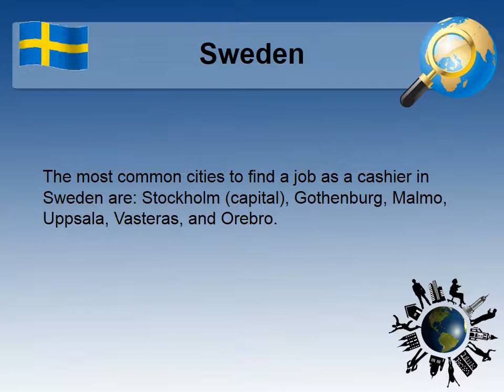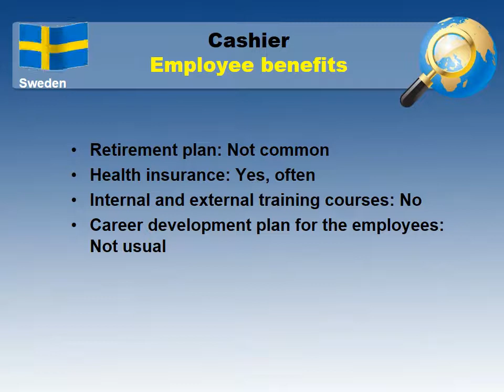Cashier Salary in Sweden - Jobs and Salaries in Sweden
What wage / salary does Cashier make in Sweden?
How to find a job as Cashier in Sweden?

Average monthly salary in Sweden and medium monthly salary for Cashier in Sweden comparision.

Cashier job
Skill and qualification requirements for Cashier in Sweden
Paid leave system and Working days/hours in Sweden
Employee benefits for a Cashier in Sweden
Job types (Types of employment) for Cashier
The most common places to find a job in Sweden